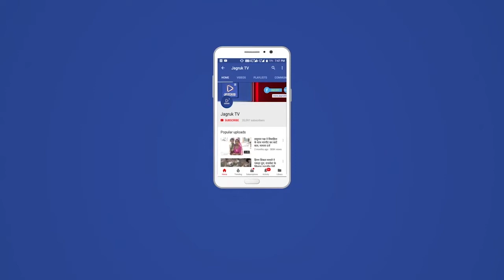बाड़मेर : पुलिस की होली में कलेक्टर व एसपी ने लगाए ठुमके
कोरोनाकाल के दो साल के बाद धुलंडी के दिन जिले भर में होली मनाई गई थी। इस दिन पुलिस सुरक्षा में तैनात थी। होली के दूसरे दिन शनिवार को पुलिस की होली में बाड़मेर कलेक्टर, एसपी और जिले भर के पुलिस अधिकारियों, महिला जवानों ने डीजे व कलाकारों की धुन पर जमकर ठुमके लगाए।

पुलिस के जवानों ने एसपी को कंधे पर बैठाकर डीजे की धुन पर लगाए ठुमके
दरअसल, दो दिन के होली के त्योहार पर पुलिस के जवान से लेकर अधिकारी तक जिले में कोई अप्रिय घटना को रोकने के साथ-साथ सुरक्षा में लगे रहते हैं। इसके चलते सदियों से पुलिस धुलंडी के दूसरे दिन पुलिस लाइन में अपने परिवार के साथ पुलिस अधिकारियों व कर्मचारियों के साथ होली गुलाल व रंग से खेलते है।

पुलिस लाइन में शनिवार को पुलिस अधिकारियों व जवानों ने होली खेलनी शुरू की। पुलिस की होली बाड़मेर कलेक्टर लोक बंधु व एसपी दीपक भार्गव अपने परिवार के साथ पहुंचे। पुलिस लाइन में कलाकारों द्वारा परंपरागत गीत की प्रस्तुतियां दी गई। डीजे की धुन पर फाग के गीत में चलाए गए।

इस दौरान कलेक्टर एसपी व पुलिस अधिकारियों ने एक-दूसरे को गुलाल लगाकर होली की बधाई दी। डीजे की धुन पर डीएम लोक बंधु, एसपी दीपक भार्गव, थानाधिकारी व जवानों के साथ जमकर ठुमके लगाए।

पुलिस लाइन में अधिकारियों के साथ जवानों ने जमकर लगाए ठुमके
एसपी दीपक भार्गव ने कहा कि धुलंडी के दूसरे दिन शनिवार को पुलिसकर्मी व उनका परिवार होली मना रहे है। यह दस्तूर हो चुका है पुलिस कर्मी धुलंडी के दूसरे दिन होली मनाते है। एएसपी नरपतसिह का कहना है कि होली व अन्य त्योहार पर पुलिसकर्मी अपनी ड्यूटी करते है। होली के दिन भी की थी। इसके चलते आज पुलिस कर्मी होली खेलते है।